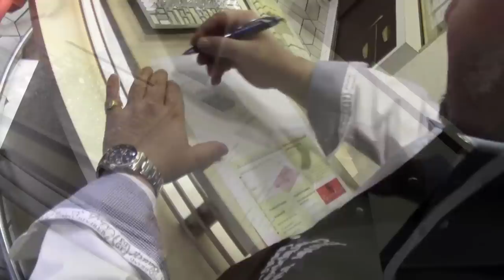World-Klapp: Frau Antje holt sich eine Bartunfähigkeitsbescheinigung bei Rainer Klapp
So leicht geht es.
Kein Oberlippenbartwuchs?
Kein Problem - Rainer Klapp aus Schifferstadt stellt Bartunfähigkeitsbescheinigung für den World-Klapp aus.